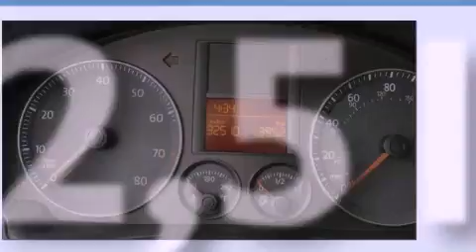2009 Volkswagen Jetta Puyallup WA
Year : 2009

 Make : Volkswagen

 Model : Jetta

 Engine : 2.5L L5 DOHC

 Trans . : Automatic

 Exterior : White

 Miles : 32,510

 Interior : Black

 Stock : TG16524A

 2001 N Meridian

 2009 Volkswagen Jetta Puyallup WA